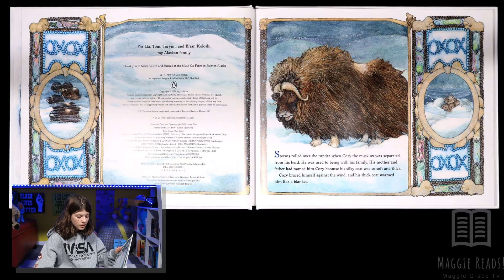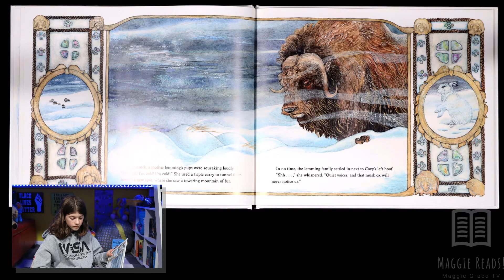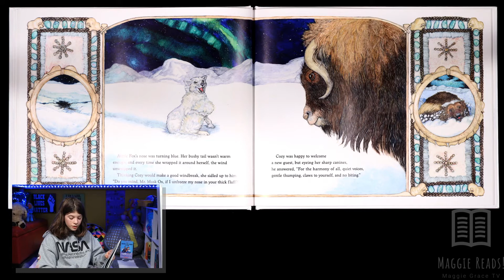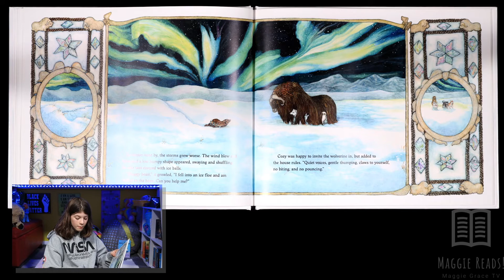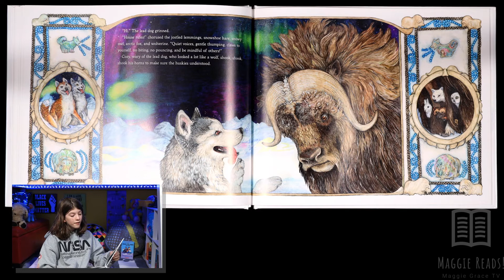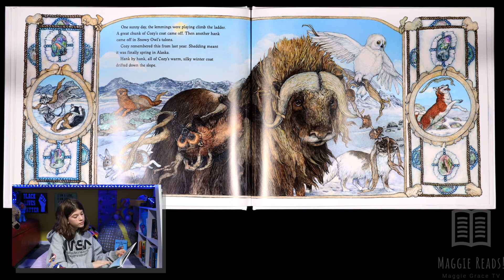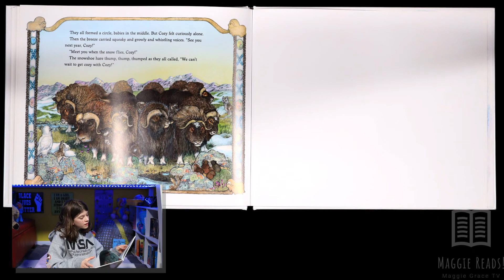Cozy | Maggie Reads! | Children's Books Read Aloud!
Hey reading friends, join me today as we read "Cozy" written and illustrated by Jan Brett!

A group of clever animals find an unusual but warm and furry home during Alaska's long winter in Jan Brett's newest snowy adventure.

Cozy is the softest musk ox in Alaska, with the warmest fur you ever did feel. When a storm hits while he's separated from his family, he starts to feel lonely--but not for long. As the snow piles up, animals start to notice just how warm and cozy Cozy really is One mama lemming has a bright idea . . . maybe the best place to spend the winter is under Cozy's fur
As more and more animals burrow in, Cozy adds to the house rules: quiet voices, gentle thumping, claws to yourself, no biting, and no pouncing. That seems easy enough . . . until the lemmings, snowshoe hare, snowy owl, arctic fox, and wolverine begin to bicker. Luckily, signs of spring soon appear, and that means Cozy can find his herd and his new friends can head to their summer homes. But not before promising to get cozy with Cozy next year.

Jan Brett brings a new lovable character to life through this gorgeous tale of sharing, friendship, and living in harmony.

If you'd like to add this book to your collection you can find it at your local book store like I do with most of my books Or you can check it out at your local Public or School Library!